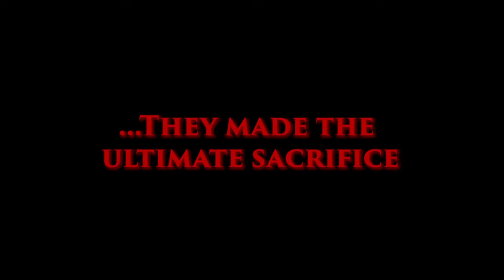The Jonestown Haunting Trailer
A survivor of the Jonestown massacre returns to the site 10 years later and discovers the cult's former home has become a breeding ground for the supernatural. But it was not like what He needed, everything changed just in a second.